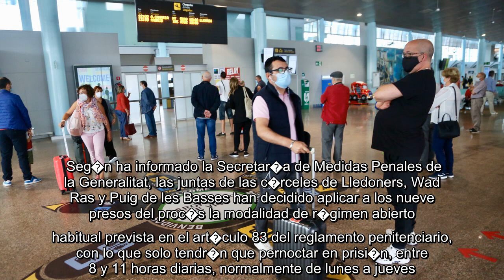✅ Los presos del 1-0 dormir�n solo cuatro d�as semanales en la c�rcel desde este viernes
✍  Los l�deres independentistas presos dormir�n cuatro d�as a la semana en la c�rcel y tres en su casa, a partir de este viernes, seg�n han acordado las juntas de tratamiento de los centros penitenciarios una vez la Generalitat les ha concedido la semilibertad. Seg�n ha informado la Secretar�a de Medidas Penales de la Generalitat, las juntas de las c�rceles de Lledoners, Wad Ras y Puig de les Basses han decidido aplicar a los nueve presos del proc�s la modalidad de r�gimen abierto habitual prevista en el art�culo 83 del reglamento penitenciario, con lo que solo tendr�n que pernoctar en prisi�n, entre 8 y 11 horas diarias, normalmente de lunes a jueves.   De esa forma, el r�gimen de semilibertad concedido a los presos del proc�s se har� efectivo a partir de este viernes, por lo que pasar�n todo el fin de semana fuera de casa, puesto que se trata de una medida de ejecuci�n inmediata que solo puede ser suspendida o revocada por orden judicial. La Fiscal�a ha recurrido hasta ahora todos los  ...
💖 Desaf�osecesionista